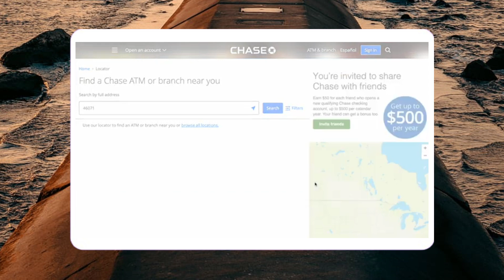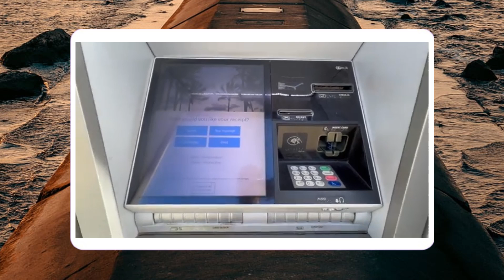Cómo depositar un cheque en un cajero automático de Chase?